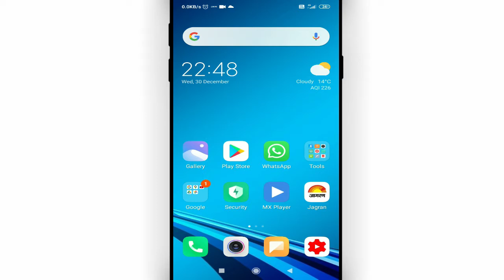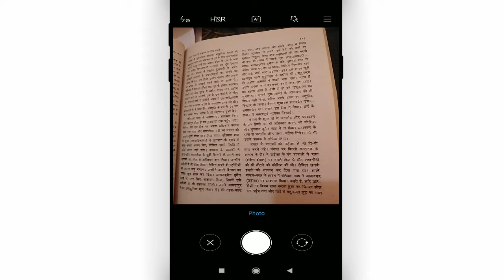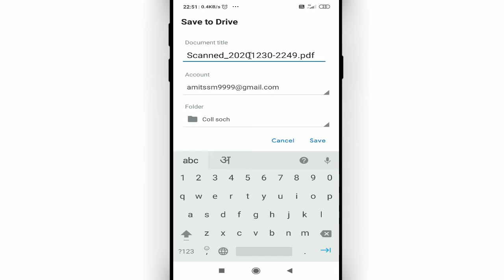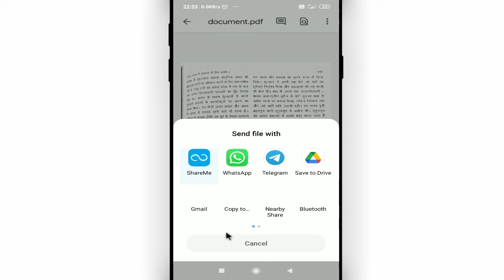Mobile se pdf kaise banate hai || How to make a pdf without any app || Photo se pdf kaise banaen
Namaskar dosto, swagaat hai aap sabhi ki hamare youtube channel me dosto aaj ke is video me bataunga ki mobile se pdf kaise banate hai. dosto agar apko ye video pasand aye to like kijiye share kijiye apne dosto me whatsapp facebook group me aur sath hi channel ko jarur subscribe kijiyega

In this video I will show that how to make a pdf without any app || mobile se pdf kaise banate hai || photo se pdf kaise banaen by Cool Soch

• My Mic:-

• My Laptop:-

Our Quires:-
mobile se pdf kaise banate hai
how to make a pdf without any app
photo se pdf kaise banaen
mobile se pdf file kaise banate hai
bina kisi app ke pdf file kaise banaen
google drive me pdf file kaise banaye
mobile me photo se pdf kaise banaye
mobile se photo ko pdf me kaise convert kare
mobile me pdf file kaise banaye
pdf file kaise banaye bina kisi app ke
Cool Soch